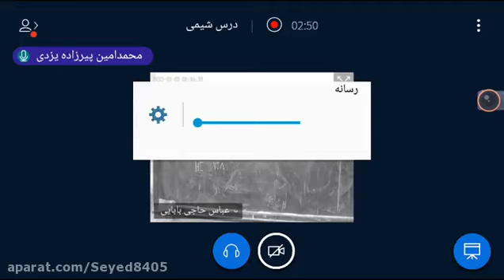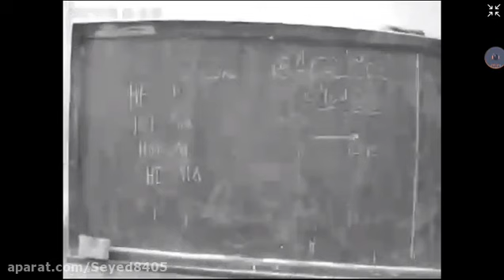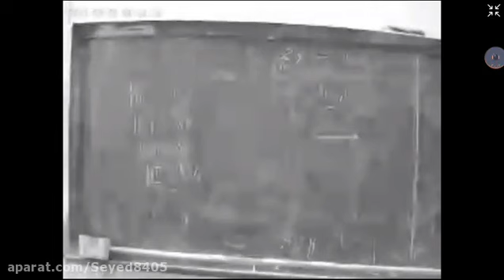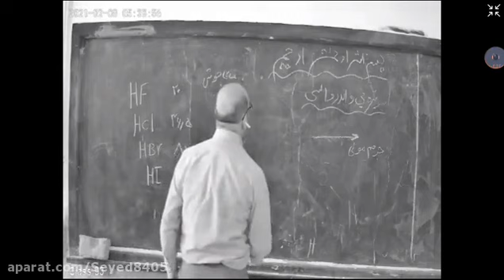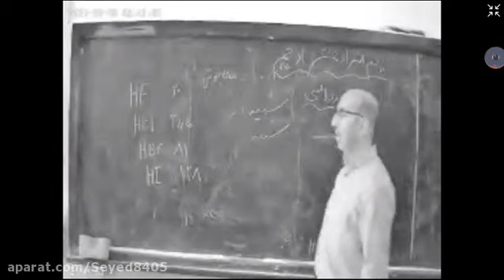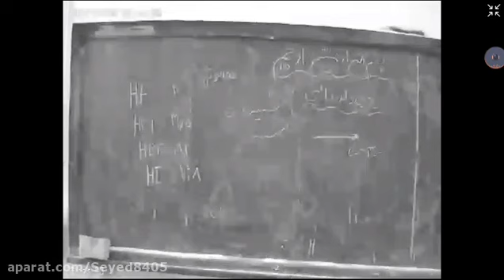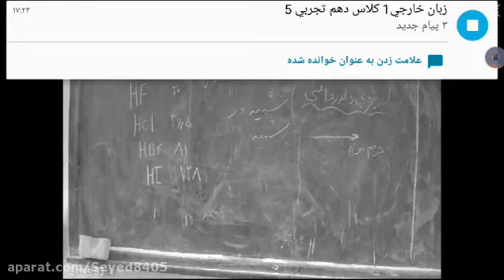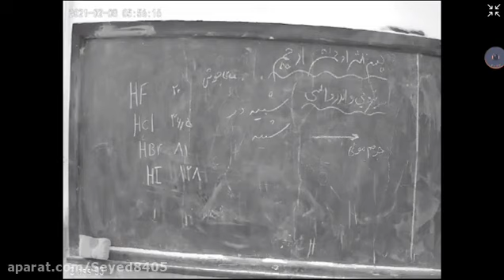Teaching by Shemi Dahm Haj Babaii Stadium August and Digger Halal Ha